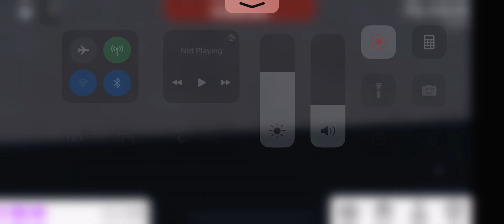home tour bloxburg 28K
i hope you enjoy this home tour 28K vlog